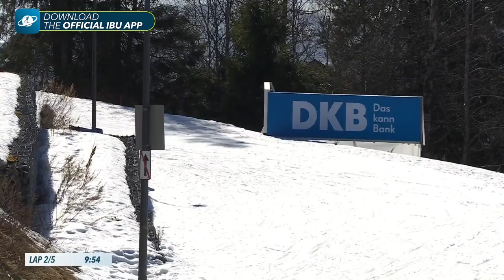World Cup 21/22 Holmenkollen: Women Pursuit Highlights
Under glorious conditions, Tiril Eckhoff took the second consecutive victory in the BMW IBU World Cup finals of Oslo-Holmenkollen. A clean final shooting allowed her to close ahead of Marte Olsbu Roeiseland and Paulina Fialkova, returning to the podium after struggling with Covid for almost two years.